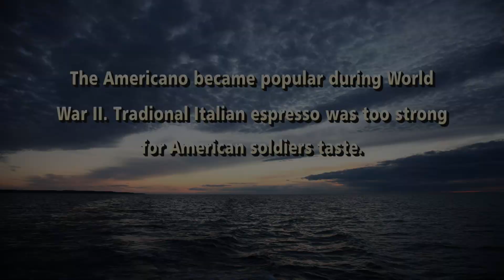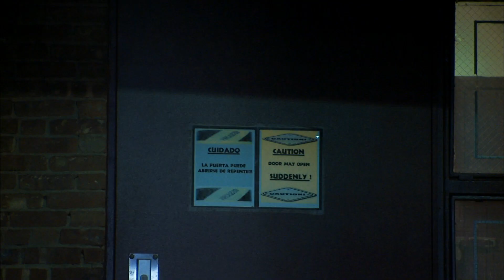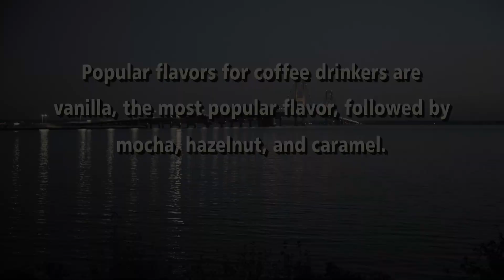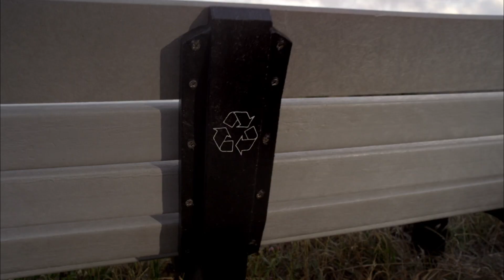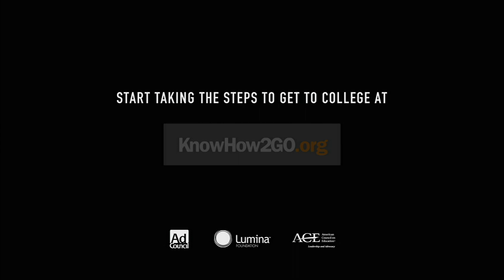Celebrate Michigan Episode 357- Detroit Sip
Today, we have a special treat for all you coffee lovers out there. We're joined by the owner of Detroit Sip. This is the perfect show to watch as you sit at home gearing up for your Saturday morning! So, if you're like me and can't function without your daily dose of java, you won't want to miss this episode. We'll be chatting with the mastermind behind Detroit Sip and finding out what makes their coffee so delicious. Plus, we might just learn a thing or two about the art of brewing the perfect cup. Sit back, relax, grab your coffee and get ready to sip on some knowledge.  Today on Celebrate Michigan we welcome Jevona Fudge Watson, the owner of Detroit Sip.